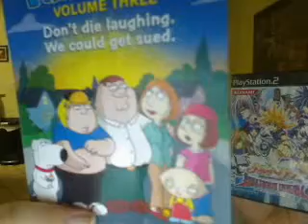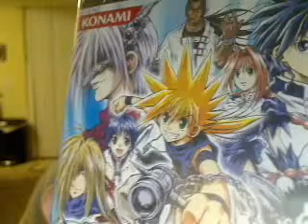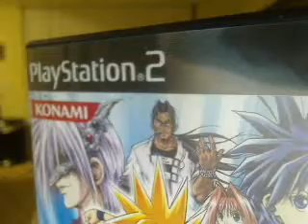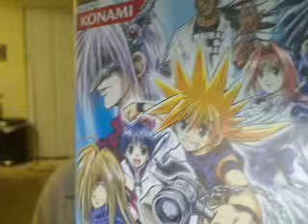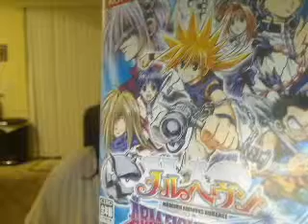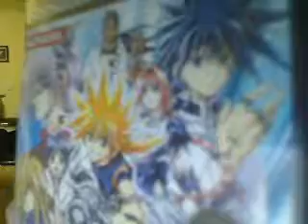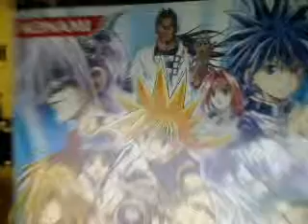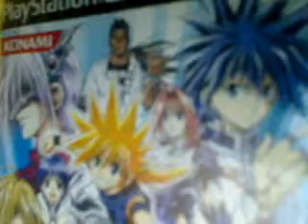Derrick Yasha Vs Ginta Toramizu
who will win this war ginta at 0 derrick at 100